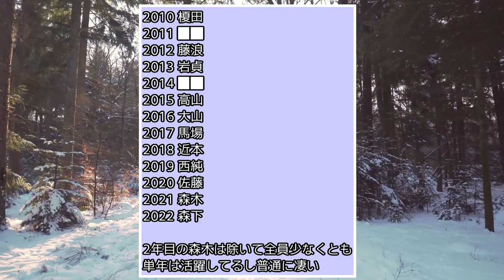森下翔太(神).364 2本 OPS1.062←これwww【阪神タイガース】【なんJ、2ch、5ch反応】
ドラフトルーキーについて
○この動画の教育的価値
新人にとってのオープン戦の重要さ